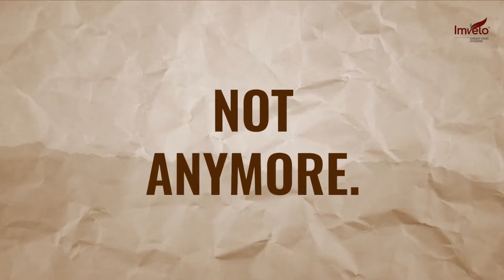Imvelo Compostable Sanitary Disposal Bags | 0% Plastic | Plant Based | Biodegradable | Eco-Friendly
Imvelo dispose safe bags are a hassle-free and sustainable method of discarding intimate hygiene products. Plant-based and Plastic-free, these bags are the perfect choice for a cleaner, greener living. Used Intimate hygiene products carry harmful pathogens. Wrapping them up in more plastic bags only adds pressure on the planet- a conscious switch to plastic-free products is a good choice for everyone. Imvelo dispose safe bags are a safer, more hygienic disposal alternative for everyone!

Made from Cornstarch: With Imvelo Dispose safe bags, we make sure to achieve premium quality, all while keeping it natural! Made from cornstarch- Imvelo plastic bags are compostable, completely safe for the environment.

Caring for the soil: Imvelo dispose safe bags make sure their existence is not only harmless- but also beneficial to the soil! 100% Compostable, Imvelo dispose safe bags make a nourishing return to our soil once they disintegrate.

Hygienic options that fit into your purse: Imvelo Dispose safe bags are durable are travel-friendly. Your vacations won’t be sullied by worries of disposing products in public washrooms while you’re on the go- bag it and dispose it! Safe for you and everyone.

Leak Proof & Odor Proof: Imvelo Dispose safe bags come with a sturdy, protective seal, which makes it leak-proof & the bags are carefully made to make sure that your surroundings stay hygienic, sustainable, clean, and odor     free.